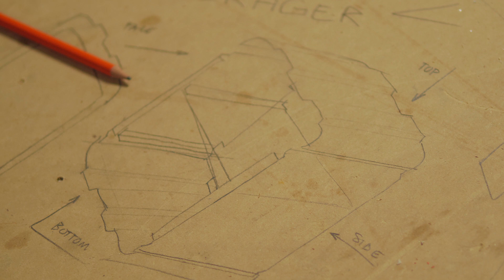Grove: Our Mission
We stand for healthy, local and sustainably grown food!

We’re a passionate team of MIT engineers, entrepreneurs and inventors, modern farmers, Harvard biologists, food lovers, and impact-driven problem solvers dedicated to developing technology, products and experiences that enable more people to grow their own food in productive home ecosystems.